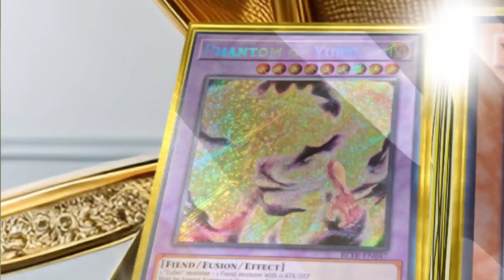YUBEL BEST DECK!!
Congratulations to Ruben for winning the World's Championship for us yubel players... Team Yubel.